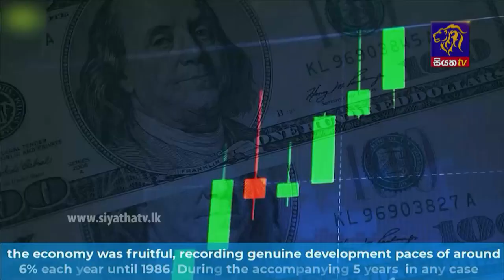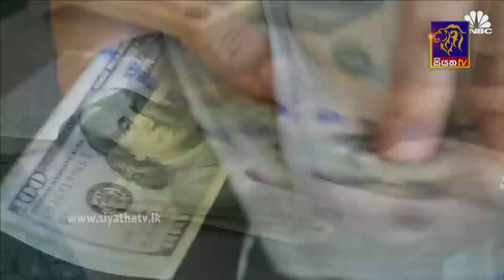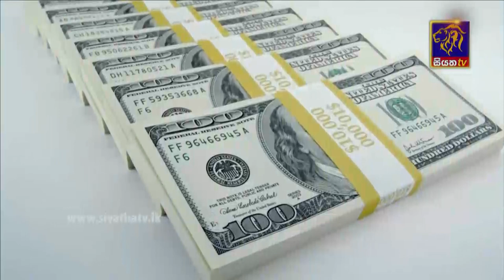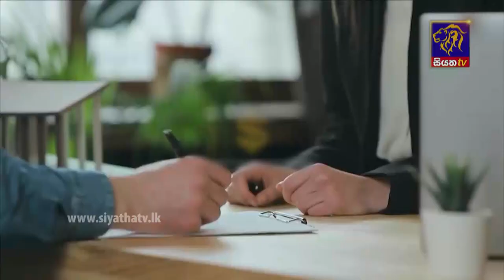Siyatha News | 06.00 AM | 19 - 03 - 2022